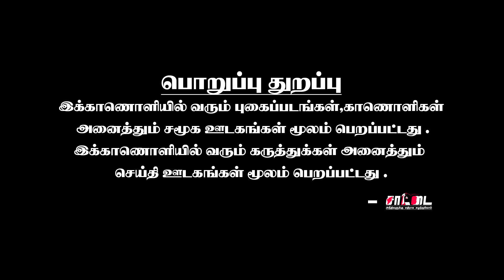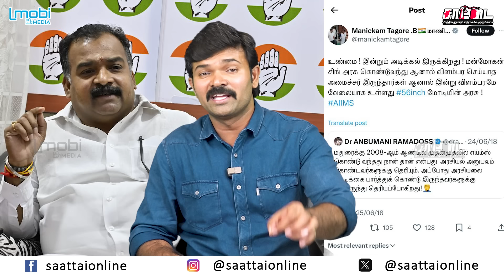எய்ம்ஸ் அடிக்கல் நாட்டியது அன்புமணி | சீமான் செய்த சம்பவம் | கதறும் இணைய ஹைனாக்கள்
மதுரை எய்ம்ஸ் மருத்துவமனைக்கு அடிக்கல் நாட்டியது தொடர்பாக சீமான் பேசியதும் அதன் உண்மைத்தன்மையும்